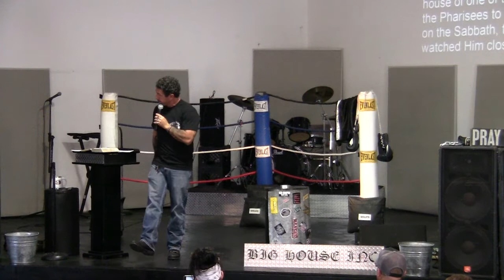"Love The Hell Outta Them" 2/21/2016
At Big House Inc. we try to Love The Hell Outta Everybody!